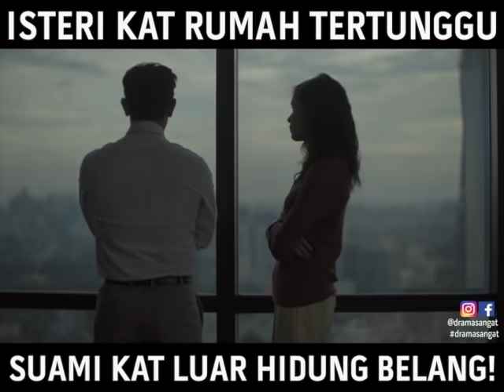Isteri Kat Rumah Tertunggu, Suami Kat Luar Hidung Belang | Hati Yang Tersakiti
(Babak Episod 7) HatiYangTersakiti Bila isteri kat rumah risaukan suami, tapi si suami kat luar sibuk melayan perempuan simpanan!

Hati Yang Tersakiti, slot Samarinda, setiap Isnin - Khamis, pukul 10 malam hanya di